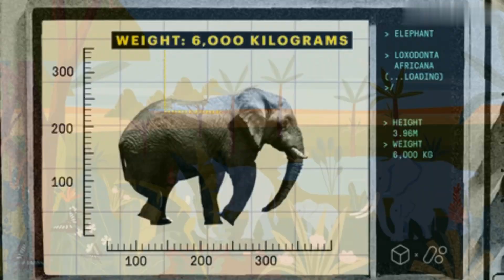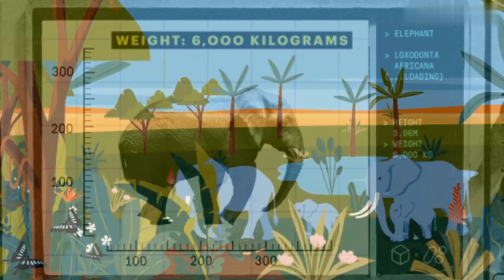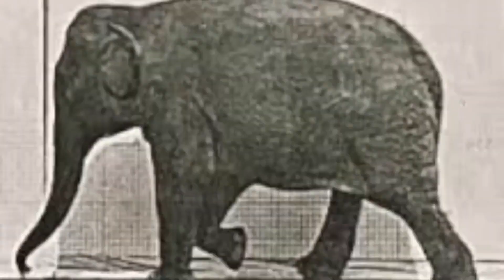Over the centuries, human actions in Asia have decreased the expanse of elephant habitats by 66%